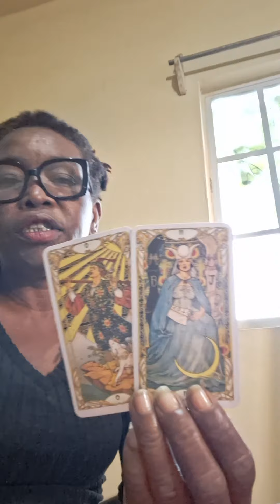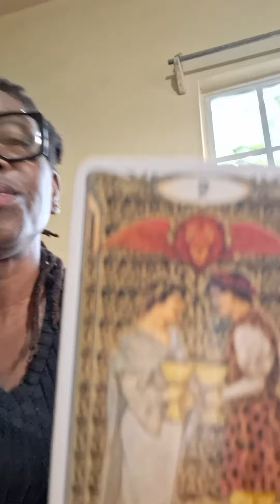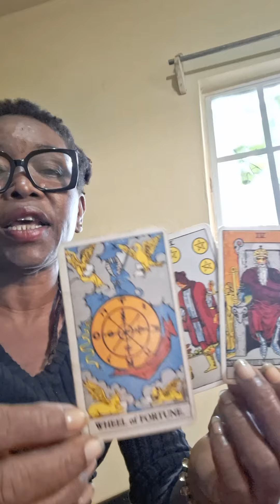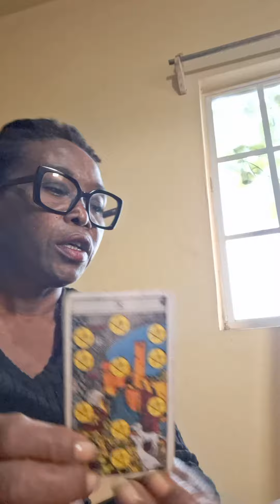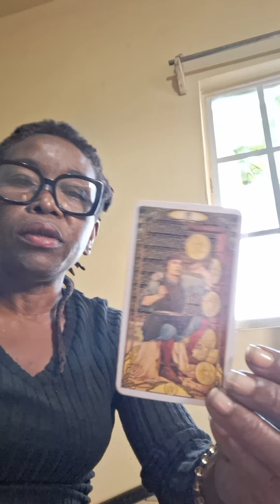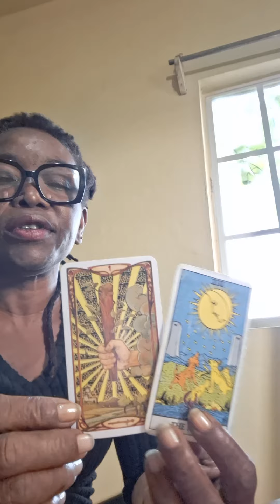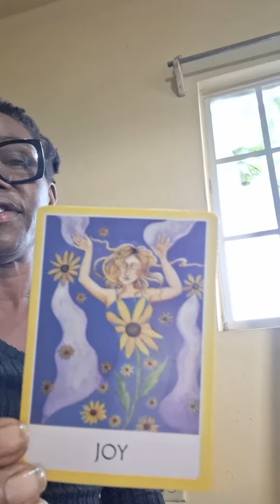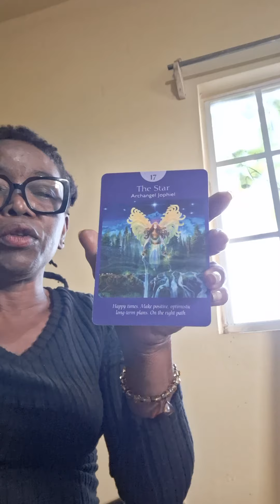This new lover in your life 💕 making long term plan for the future with you 🔥❤️